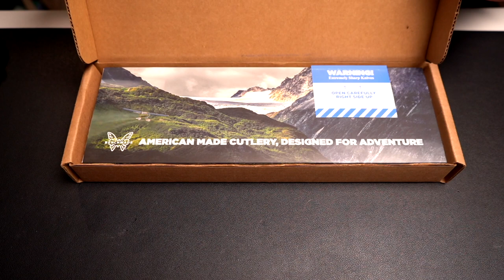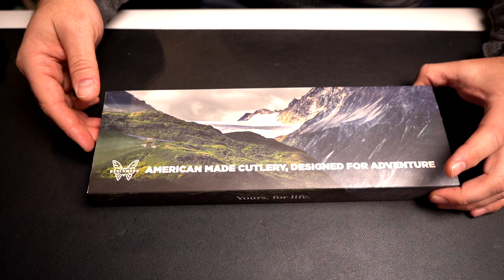Benchmade KITCHEN KNIFE! Station OD Green Unbox and First Impressions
Today we're taking a look at my brand new Benchmade Station Knife, a slick offering from Benchmade from their kitchen cutlery line. The Station Knife is a bit of an all-in-one fixed blade, full tang kitchen knife. Use it to cut thick meat, or refine the cuts of your veggies, this knife is versatile and SHARP! From field to table, the Benchmade Station Knife will get you taken care of. The SelectEdge® technology is razor sharp and will cut through just about anything you might throw at it.

Specifications
Overall Length: 10.88"
Blade Length: 5.97"
Cutting Edge: 5.82"
Blade Width: 2.20"
Blade Thickness: 0.09"
Blade Material: CPM 154
Blade Style: Clip Point
Blade Grind: Flat
Finish: Black
Edge Type: Plain
Handle Length: 4.91"
Handle Width: 1.10"
Handle Thickness: 0.61"
Handle Material: G-10
Color: Black, Green
Weight: 6.36oz.
Knife Type: Fixed Blade
Brand: Benchmade
Model: Station Knife
Model Number: 4010BK-01
Country of Origin: USA
Best Use: Kitchen
Product Type: Knife

Have gear you'd like reviewed?
Send to:
JamesDaily
3324 E. Ray Rd. #226